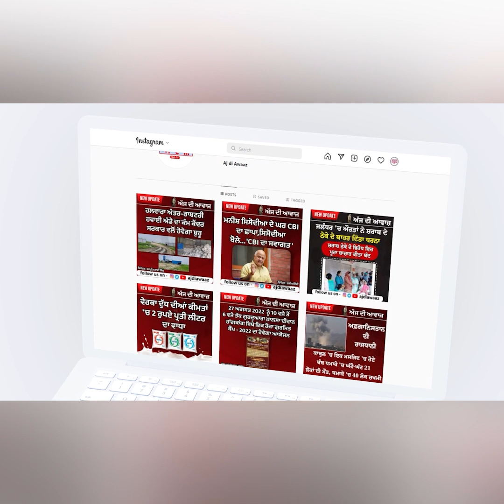ਪੁਲਿਸ 'ਤੇ ਲੱਗੇ ਕੁੱਟਮਾਰ ਦੇ ਦੋਸ਼